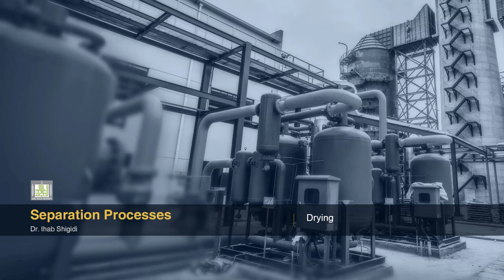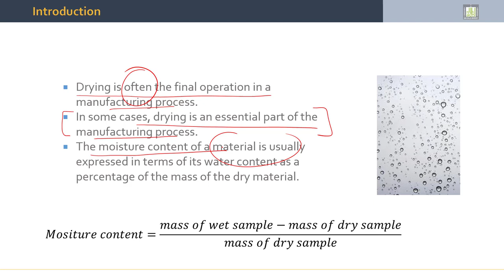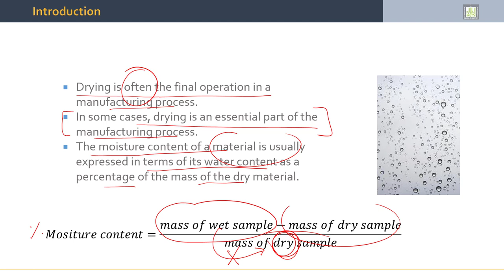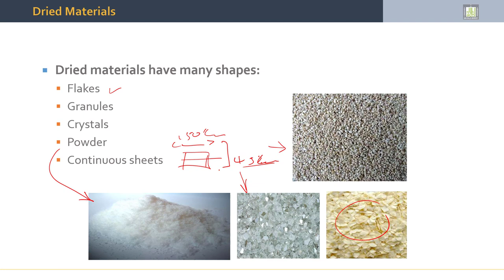Separation Processes | 2-2 | Introduction to Drying Process and Materials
الوحدة 2 :  Drying
الدرس 2 : Introduction to Drying Process and Materials
- Introduction
- Dried Materials